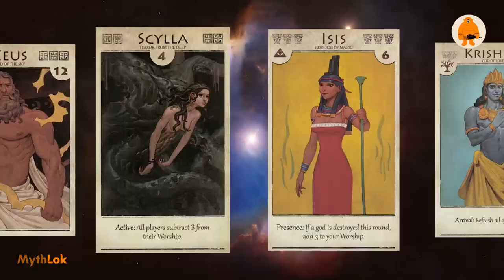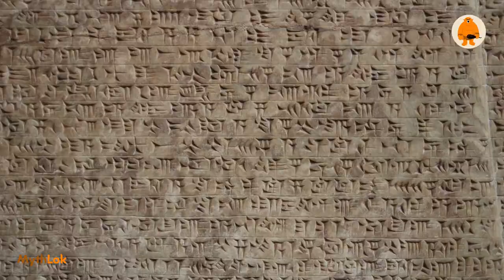Unraveling An: Exploring the Divine Sky God of Sumerian Lore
Embark on a mesmerizing journey with Mythlok as we unravel the mysteries surrounding An, the revered Sky God of ancient Sumerian mythology. In this episode, we delve deep into the celestial realm to uncover the divine essence of An and his profound influence on Sumerian culture and belief systems. From his lofty position as the supreme ruler of the heavens to his pivotal role in shaping the cosmic order, discover the captivating tales and symbolic significance associated with this enigmatic deity. Join us as we decipher the celestial symbolism and cosmic narratives intertwined with the worship of An, offering insight into the ancient Sumerian worldview and their profound connection to the cosmos.